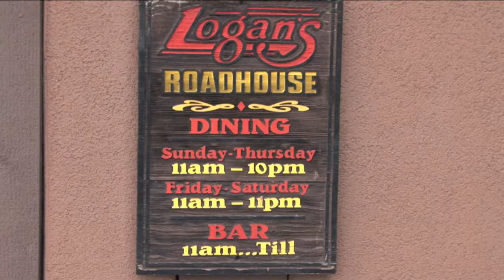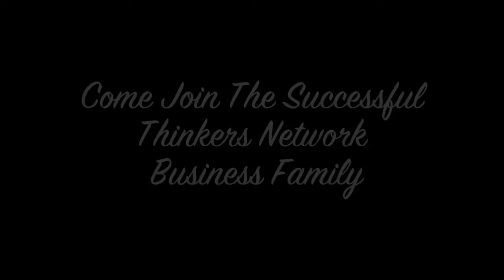URGENT MESSAGE Elk Grove Successful Thinkers Network MOVED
The Exciting ever growing Elk Grove Successful Thinkers Network has moved to a new location effective immediately. PLEASE CHECK THE SUCCESSFUL THINKERS CALENDAR FOR Details. Every Thursday at the new location Logans Roadhouse Restaurant.
With Lead Ambassador Lori Luther, visiting Founder Jim Bellacera and more